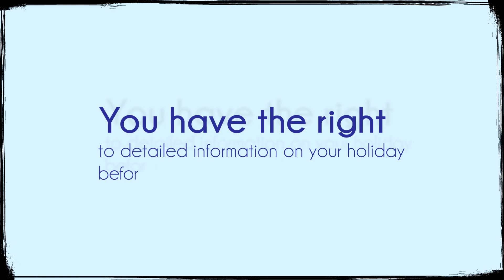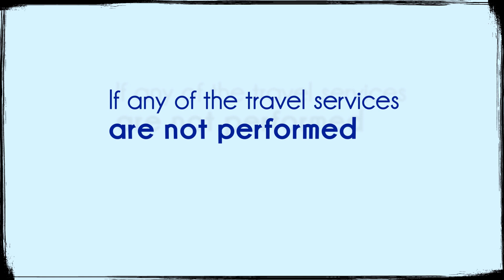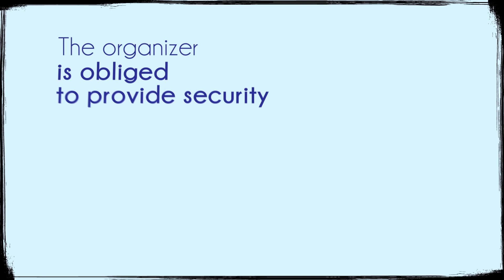The New Package Travel Directive - Full version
Explanation of the new Package Travel Directive implemented on 1 July 2018 including what has changed, what you can do before and after travel and what happens if the company goes bust.